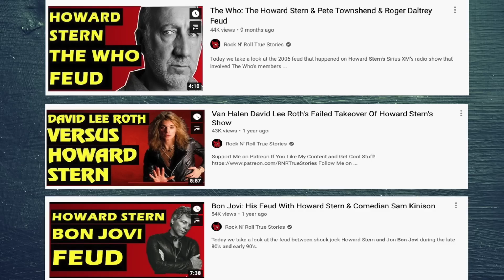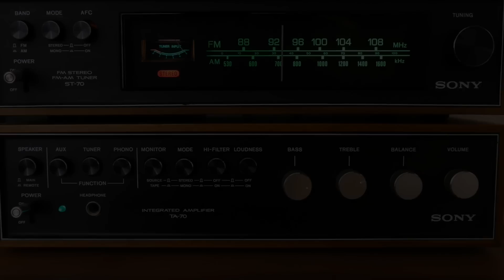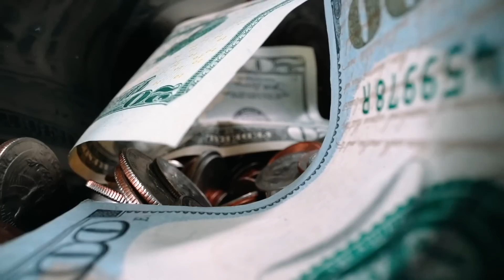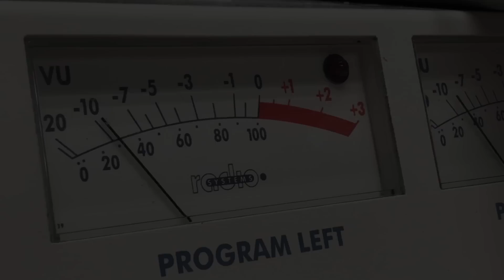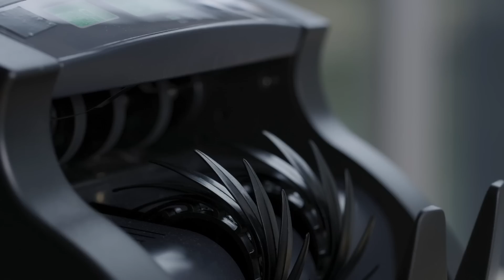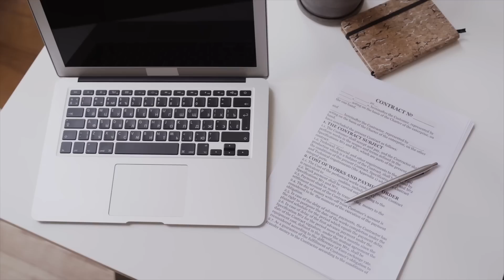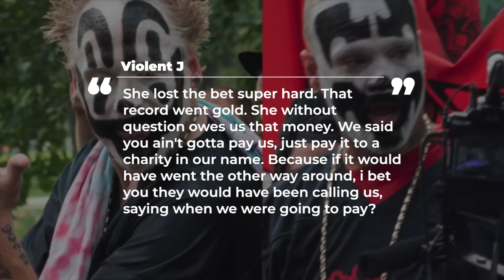ICP Vs. Sharon Osbourne Feud Involving Coal Chamber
ICP (Insane Clown Posse) Vs Sharon Osbourne Feud Over Coal Chamber Tour

Howard Stern David Lee Roth Feud

Howard Stern Bon Jovi Feud

Howard Stern Pete Townshend Feud

Howard Stern Tool Feud

I’ve done a lot of stories about feuds in regards to the howard stern show. The so called shock jock has feuded with many people over the years including Bon Jovi, Tool, members of the Who, david lee roth and scott stapp. I’ve done videos on all these topics. The link is down below. Back in the day two of the most frequent guests on Stern's show included Ozzy Osbourne and  and the members of ICP or insane clown posse. Osbourne would even appear in Stern’s 1997 movie private parts.  In 1999,  ICP made at least two appearance on Stern’s show. One was on August 19th and the other was the following day, the 20th. During their August 19th appearance the members of Slipknot pretended to have a feud with the group and were able to crash the show and promote their new self-titled debut album which came out a month and a half earlier. It was during that same August 19th appearance where the members of ICP made some disparaging remarks about Sharon Osbourne, Ozzy Osbourne’s wife and manager. It culminated with ICP returning to the show the following day and squaring off in the studio with Sharon.
Shaggy 2 Dope of ICP would tell Loudwire during their fact or fiction segment in 2020 “Every time we would go on Howard Stern, they’d always put someone on there to antagonize us,” “They like seeing us get riled up. I guess we do ill shit when we get riled up. [Slipknot] told them that we had mad beef and this and that, So they let ‘em up in there. I thought it was funny as hell and smart on Slipknot’s part.”

It was during ICP's August 19th appearance on the Stern show that they made disparaging remarks about Sharon Osbourne’s character and physical appearance Following the interview that day, Sharon left a voicemail for the Stern show saying she was upset with ICP’s comments and wanted to confront them on the air the next day. It would mark the first time Sharon would be on the Stern Show.

The whole feud between ICP and Sharon Osbourne according to Rolling Stone & MTVstemmed from the fact that Osbourne was not just managing her husband’s career but the nu-metal group Coal Chamber. Osbourne struck up a relationship with the band after seeing them on the 1996 edition of the annual Ozzfest tour. .It had turned out that Coal Chamber was touring with headliner ICP and other opener Biohazard on the Amazing Jeckel Brothers Tour, but after several shows Coal Chamber was off the tour. Initially it was claimed that production difficulties were to blame but it soon came out that money was another. Osbourne would claim on the stern show that coal chamber had negotiated a rate of  $12,500 per show for what would have been a 2 month long tour. MTV reported though that the band was supposed to be paid $9,000 per show for a 27 date tour that saw the band earn almost ¼ of a million.  Due to poor ticket sales though, ICP scaled down the tour to play smaller venues and allegedly fired Coal Chamber, just two shows in. But Violent J would push back telling Stern that Coal Chamber wasn’t a good fit fo the tour and that only around a dozen or so people asked for refunds following the announcement that coal chamber was off the bill.

During ICP’s and Sharon Osbourne’s August 20th, appearance on the Stern show, both camps pointed fingers at each other with Osbourne claiming Coal chamber would be filing a lawsuit against ICP for breach of contract. The fight would last for almost 30 minutes on air and here’s a snippet of what went down between ICP and Sharon. Straight up!. All the threatening remarks she said she said you guys are going to burn bridges by messing with me. What bridges do we take. What are they going to do? There going to cut some of are, she's going to pull some strings and get us yanked off some radio stations? What stations? You're not even on any stations.That's what i am going to say. She's gonna get MTV to turn against us. We have n